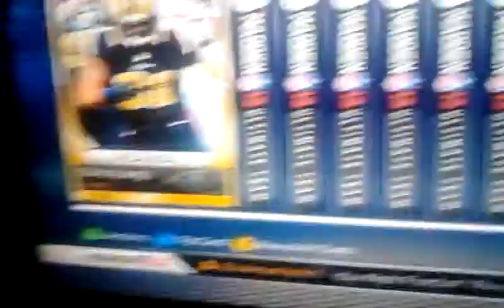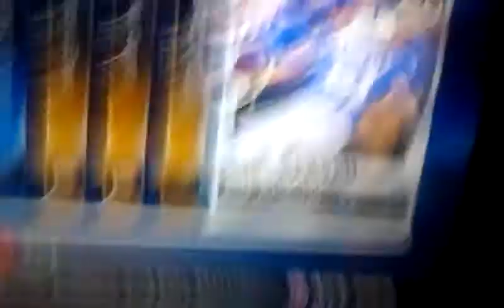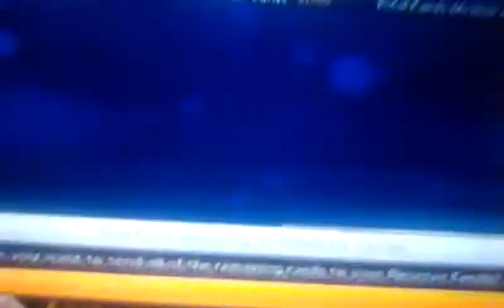MUT 13 new solo challenge & legend pack opening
New solo challenge complete & a legend pack opening